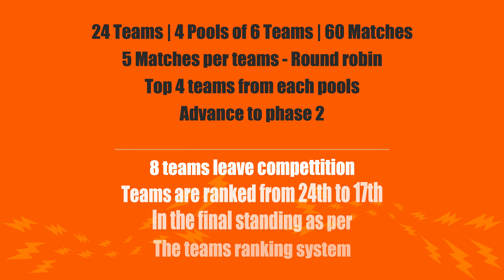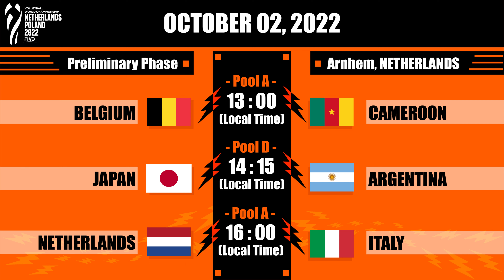FIVB Women's World Championship 2022 | Phase 1 - Result - 01.10.22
FIVB Volleyball World Championship Netherlands - Poland 2022
Phase 1
- Result  01.10.22

--- Schedule
- 02 October 2022 -
Arnhem, Netherlands (Local Time)
13.00  -  Pool A   BEL  vs  CMR
14.15  -  Pool D   JPN  vs  ARG
16.00  -  Pool A  NED  vs  ITA

- Pool A -
NED - Netherlands
ITA - Italy
BEL - Belgium
PUR - Puerto Rico
CMR - Cameroon
KEN - Kenya

- Pool B -
POL - Poland
TUR - Türkiye
DOM - Dominican Republic
KOR - Korea
THA - Thailand
CRO - Croatia

- Pool C -
USA - United States
SRB - Serbia
GER - Germany
BUL - Bulgaria
CAN - Canada
KAZ - Kazakhstan

- Pool D -
BRA - Brazil
CHN - China
JPN - Japan
COL - Colombia
ARG - Argentina
CZE - Czech Republic